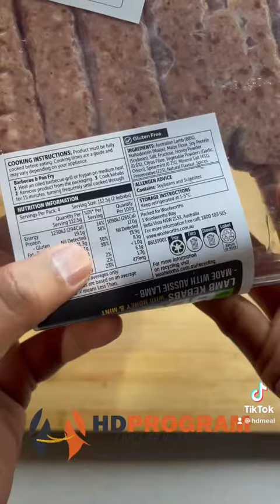LAMB KEBAB: TOTAL CALORIES :294(2 KEBAB ) |PROTEIN: 19.1 GRAMS | QUICK RECIPE | HD PROGRAM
INGREDIENTS:-
1. Lamb kebab - 4
2. Onion
3. Tomato
4. Green  chilli ( optional )
5. Desi ghee - 1 tbsp
6. Cumin seed  - 1/2 teaspoon
7. Ginger garlic paste - 1 tbsp
8. Salt to taste
9. Black pepper  - 1/2 teaspoon
10. Red chilli powder - 1/2 teaspoon
11. Garam masala - 1/2 teaspoon
12. Turmeric - 1/2 teaspoon
13. Tomato paste - 1 tbsp
14. Fresh coriander

INSTRUCTIONS:-
1. Take four pieces of leg kebab, air fry them at 180 degrees for 12 minutes.
2. Grind onion, tomato, green chillies.
3. Take a pan , add desi ghee then sauté cumin seed, grinded paste and add salt, black pepper, red chilli powder, turmeric, garam masala, ginger garlic paste, tomato paste, mix them well and cook it for 1-2 minutes, then add kabab in a fry pan.
4. Turn off the gas, and add fresh coriander on top of that.
5. Ready to serve.

*If you want to discover even more about weight loss I recommend you to have a look at our other videos